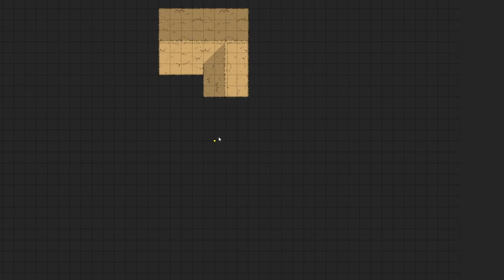Farm Battle Map (Dungeondraft Timelapse)